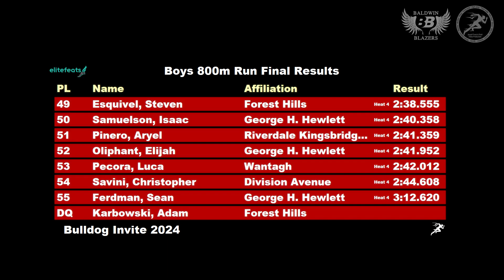Boys 800m Run @ Bulldog Invite 2024 High School Track and Field 2024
Bulldog Invite 2024  @ George W. Hewlett High School

Bulldog Invite 2024 Results
 1 Podskrebkin, Andrey (Massapequa) 1:58.085
 2 Haidt, Max (Brooklyn Technical) 1:59.328
 3 Rivera, Julio (Val Stream Central) 2:00.508
 4 Aguilar, Lucas (Division Avenue) 2:01.371
 5 Esnard, Rafael (Riverdale Kingsbridge Academy) 2:02.525
 6 Smith, Daniel (Division Avenue) 2:05.059
 7 Williams, Shaw (Townsend Harris) 2:05.638
 8 Frazer, Ian (Wantagh) 2:05.897
 9 Edusah, Emmanuel (Brentwood) 2:08.592
 10 Williams, Mikhi (Baldwin) 2:10.846
 11 Maiorino, Christopher (Massapequa) 2:10.955
 12 Tineo Infante, Daury (Long Beach) 2:11.793
 13 Witte, Gavin (Riverdale Kingsbridge Academy) 2:12.074
 14 Dampman, Brandon (New Hyde Park) 2:12.481
 15 Maru, Umed (Baccalaureate School for Globa) 2:13.941
 16 Pressano, Joshua (Riverdale Kingsbridge Academy) 2:15.017
 17 Chi, Jeremy (Townsend Harris) 2:15.423
 18 Johnson, Zamir (Elmont Memorial) 2:15.583
 19 Chen, Ethan (Wantagh) 2:16.116
 20 Spolidora, John (Long Beach) 2:16.236
 21 Thomas, Malachi (Division Avenue) 2:16.534
 22 Castro, Anthony (Brentwood) 2:16.554
 23 Osorio, Micaal (Hempstead) 2:17.598
 24 Maru, Anand (Baccalaureate School for Globa) 2:18.138
 25 Castello, Hayden (Baldwin) 2:18.283
 26 Hart, Sean (Wantagh) 2:19.147
 27 Coreless, Conor (George H. Hewlett) 2:19.183
 28 Sookra, Avery (George H. Hewlett) 2:19.797
 29 Vasquez, Benjamin (Brentwood) 2:20.011
 30 Takhar, Taranpreet (New Hyde Park) 2:20.959
 31 Wolken, Brady (Wantagh) 2:21.043
 32 Yauri, Alex (Townsend Harris) 2:21.851
 33 Hung, Richard (George H. Hewlett) 2:22.195
 34 Hung, Joel (Forest Hills) 2:23.362
 35 Hampton, Justice (Val Stream Central) 2:24.555
 36 Bennett, Evan (Val Stream Central) 2:24.786
 37 Reid, Rowan (Queens HS of Teaching) 2:25.633
 38 Patel, Milan (New Hyde Park) 2:25.856
 39 Cheung, Alex (New Hyde Park) 2:25.914
 40 Kang, Hongfei (Jason) (New Hyde Park) 2:26.027
 41 Crespo, Austin (Massapequa) 2:29.138
 42 Rivera, Maxxluis (Queens HS of Teaching) 2:29.972
 43 Dunn, Messiah (Queens HS of Teaching) 2:31.385
 44 Morgan, Andrew (Mineola) 2:31.629
 45 Martin, Eamon (Riverdale Kingsbridge Academy) 2:32.957
 46 Gallo, Joseph (Division Avenue) 2:33.305
 47 Thater, Lloyd (New Hyde Park) 2:34.739
 48 Morel, John Lewis (Riverdale Kingsbridge Academy) 2:36.941
 49 Esquivel, Steven (Forest Hills) 2:38.555
 50 Samuelson, Isaac (George H. Hewlett) 2:40.358
 51 Pinero, Aryel (Riverdale Kingsbridge Academy) 2:41.359
 52 Oliphant, Elijah (George H. Hewlett) 2:41.952
 53 Pecora, Luca (Wantagh) 2:42.012
 54 Savini, Christopher (Division Avenue) 2:44.608
 55 Ferdman, Sean (George H. Hewlett) 3:12.620

Thanks to everyone who's supported my channel, and if you haven't already, please consider helping me out by Joining My Channel, Becoming A Patron and Please Like and Subscribe to my channel